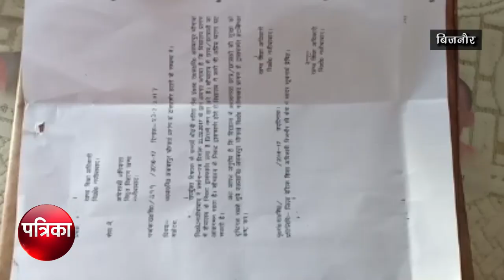मासूमों की जान के साथ खिलवाड़, सूद नही ले रहा बिजली विभाग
बिजनौर।प्रदेश में बीजेपी की सरकार बनने के बाद भी प्रदेश के मुखिया योगी आदित्यनाथ प्राथमिक स्कूलों में व्यवस्था और पढ़ाई सुधारने के लाख दावे करे,लेकिन जमीनी हकीकत में ये दावे झूठे साबित हो रहे है।बिजनौर के नजीबाबाद में एक प्राथमिक स्कूल में मासूमों के साथ शिक्षा विभाग एक बड़े हादसे के इंतजार में बैठा है।इस स्कूल के ऊपर जा रही हाईटेंसन लाइन कभी भी बच्चों के लिए भारी मुसीबत का कारण बन सकती है ।इस प्राथमिक स्कूल की प्रिंसिपल इस हाईटेंसन लाइन को हटवाने के लिये कई बार बिजली विभाग के अधिकारियों और अपने विभाग के अधिकारियों को भी अवगत कराने के बावजूद आज तक इन तारो को स्कूल के ऊपर से नही हटाया गया है।